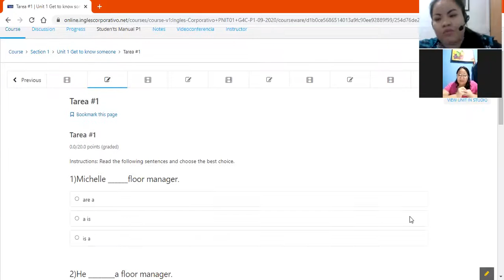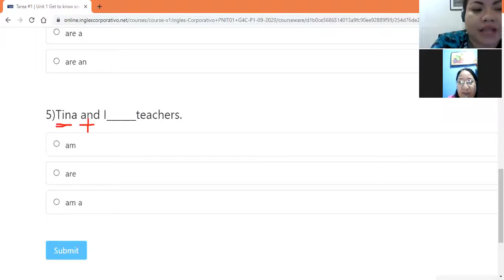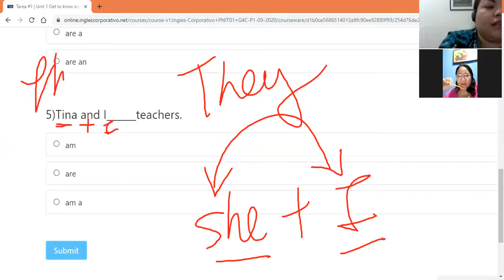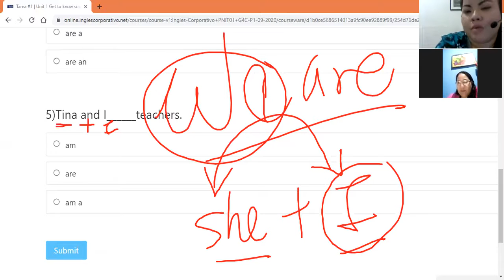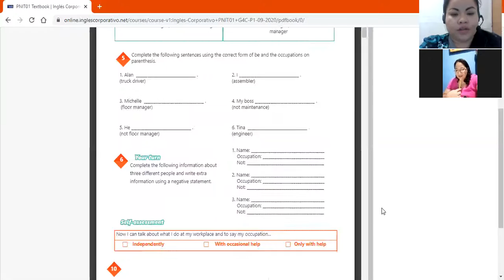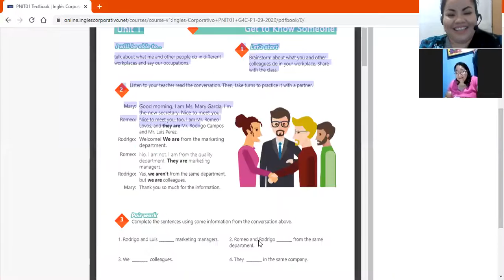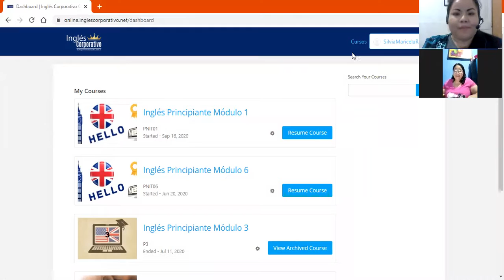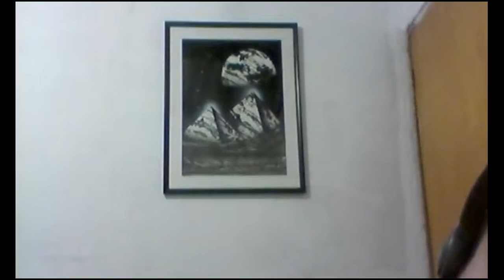Ingles Corporativo-Sesiones Privadas 1-1